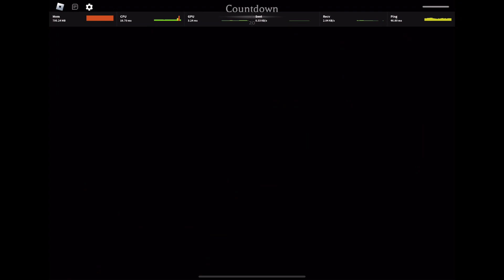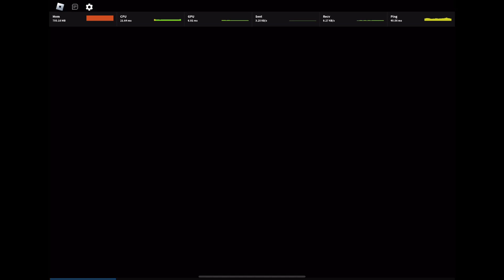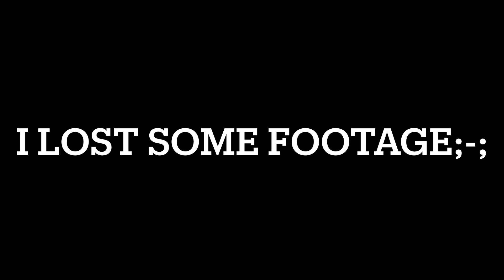Me and the boys play the mimic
Thanks to my friends for playing with me it was so fun, sadly I lost half of the footage so this is all I have